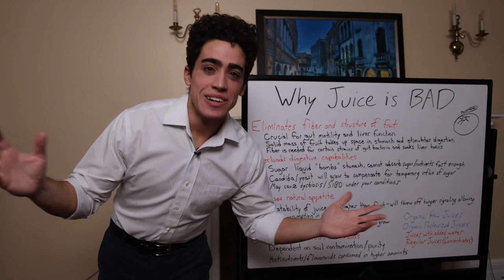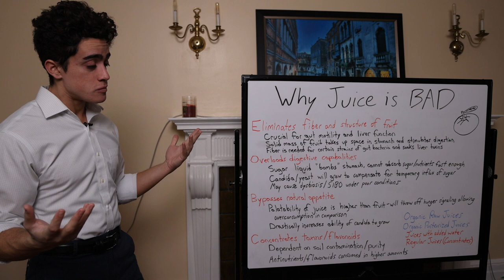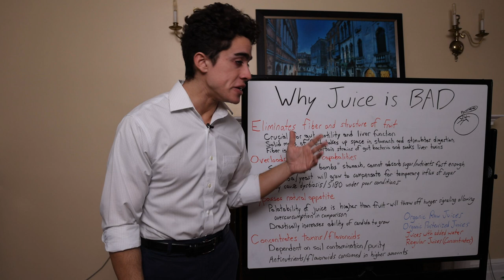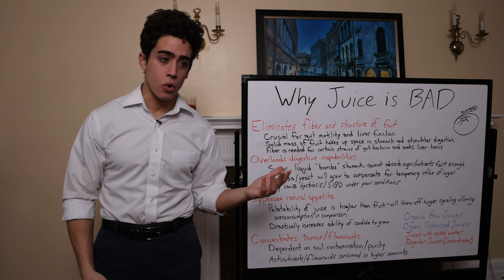Why Juice is BAD FOR YOU!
00:00 - Juice or hair protection?
00:49 - Removes fiber and structure
01:48 - Overloads digestive organs
03:29 - High palatability of juice
04:23 - Concentrates toxins
05:36 - Best types of juice?
07:19 - Thanks for joining